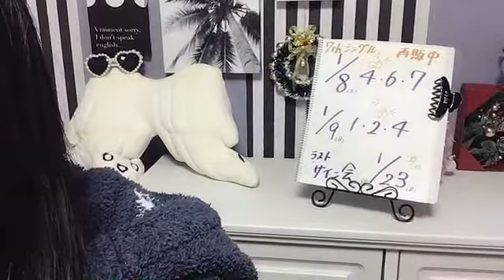峯吉 愛梨沙（STU48） 2021年12月08日07時03分